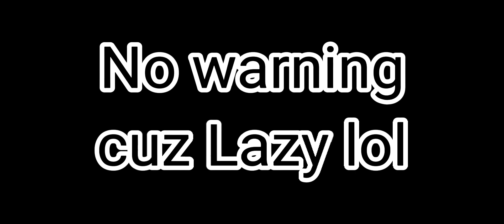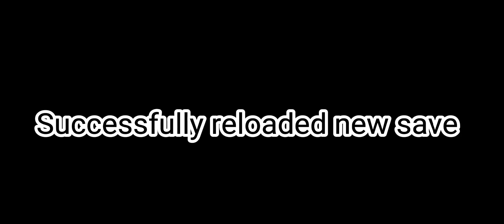Some D&B Characters react to Another Daves (Part 5.2)